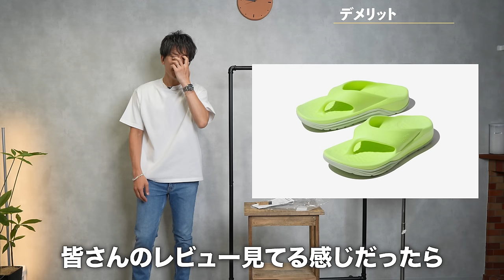【ノースフェイス】このリカバリーサンダルは、ウーフォスを越えれるのか？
パーソナル診断（カラー・顔タイプ）

○たくぞー
1989/06/16　奈良県出身
身長178cm体重69kg
2014年公立学校の教員として勤務。
2018年うつ病発症。
2018年退職後YouTubeスタート。